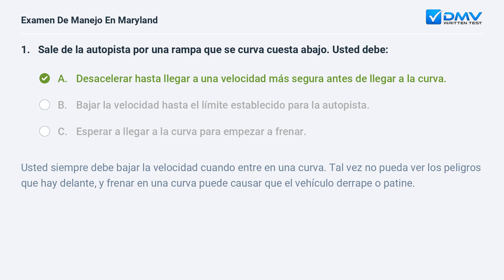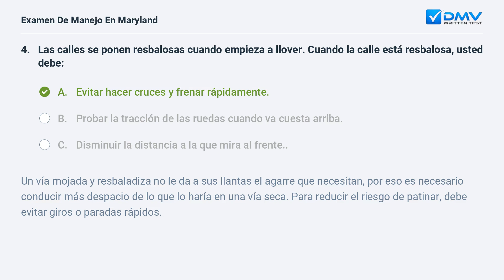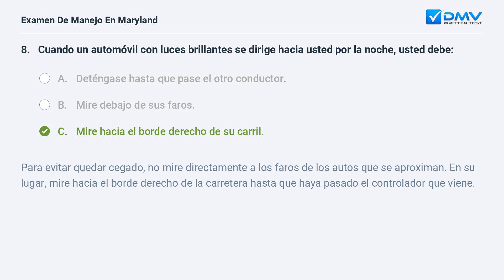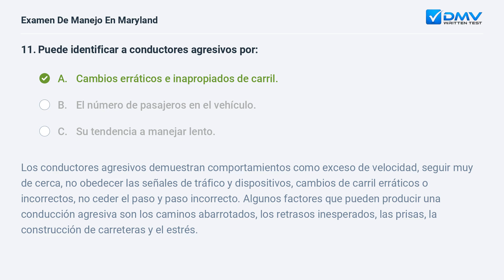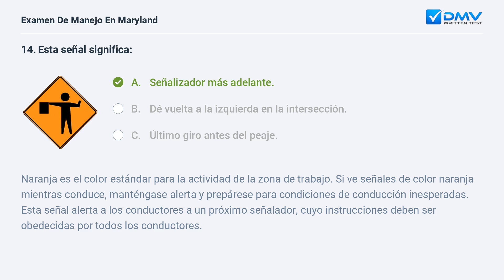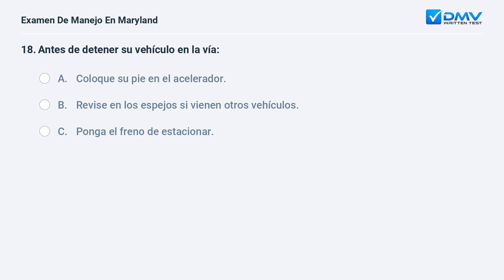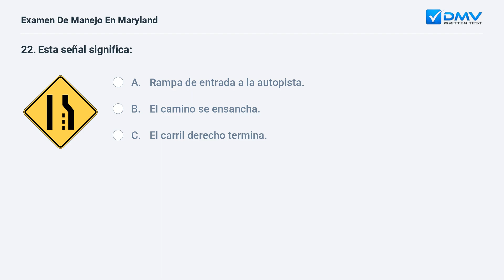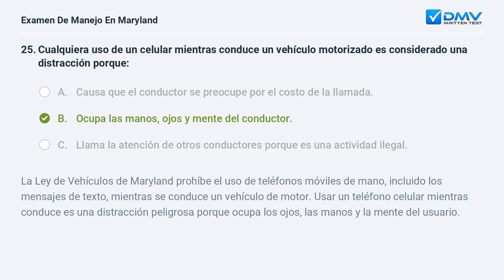2024 Maryland Prueba Escrita del DMV #2. Preguntas y Respuestas en Español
Domine Su Prueba De Manejo de Maryland de 2024 En su Primer Intento. 100 % gratis. 99% de tasa de éxito. ¡Practique ahora! Preguntas y Respuestas Reales de su DMV local.

Introducción: 00:00
Pregunta 1:  00:07
Pregunta 2:  00:57
Pregunta 3:  01:49
Pregunta 4:  02:27
Pregunta 5:  03:16
Pregunta 6:  04:09
Pregunta 7:  05:21
Pregunta 8:  06:00
Pregunta 9:  06:43
Pregunta 10:  07:33
Pregunta 11:  08:11
Pregunta 12:  09:05
Pregunta 13:  09:49
Pregunta 14:  10:29
Pregunta 15:  11:15
Pregunta 16:  12:06
Pregunta 17:  12:54
Pregunta 18:  13:31
Pregunta 19:  14:16
Pregunta 20:  14:55
Pregunta 21:  15:30
Pregunta 22:  16:28
Pregunta 23:  17:10
Pregunta 24:  17:47
Pregunta 25:  18:32